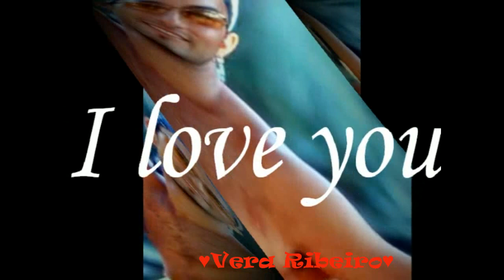TARKAN-"My eternal passion" ♥♥♥ "Sonsuz tutkum"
"Sempre que te procuro,eu te encontro dentro do meu coração" ♥♥♥